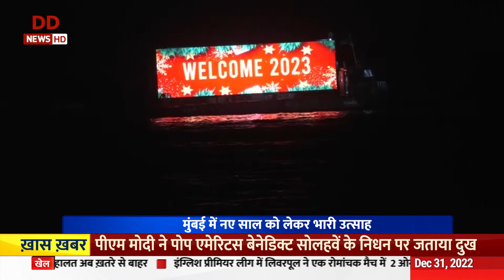New Year 2023 | Special Broadcast